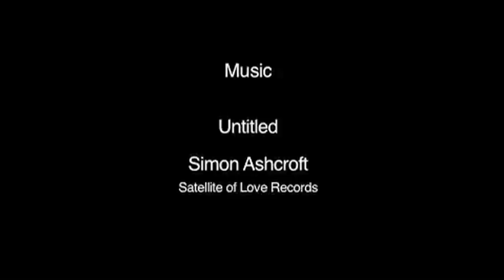Ian Burton Showreel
Showreel for adventure and climbing cameraman Ian Burton. with footage taken from old and new films, including On Sight and the BBC series, Climbing Great Buildings